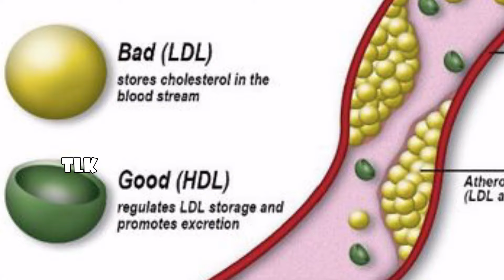గుండె జబ్బులకు చెక్ పెట్టె దివ్యమైన ఔషధం ఈ ఆకుకూర | Health tips | Telugu lifestyle kitchen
గుండె జబ్బులకు చెక్ పెట్టె దివ్యమైన ఔషధం ఈ ఆకుకూర